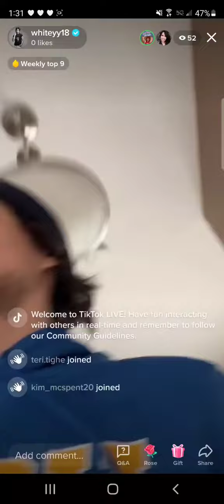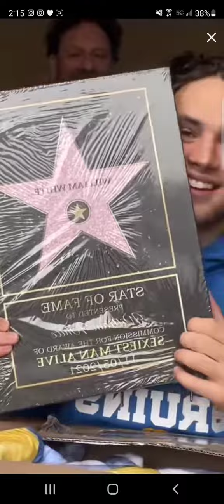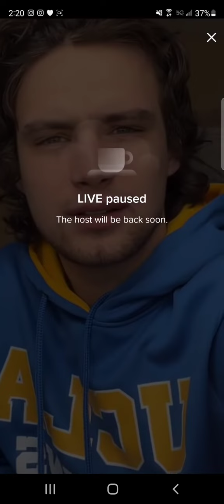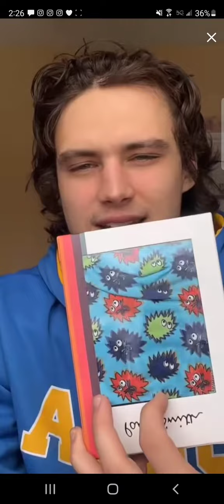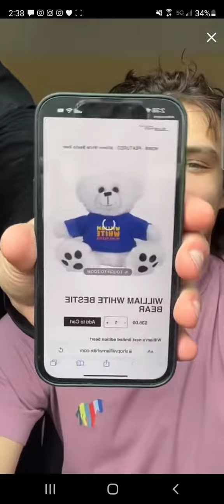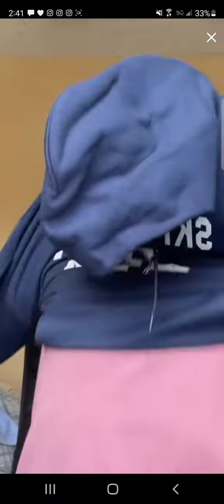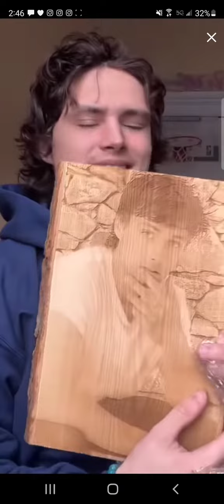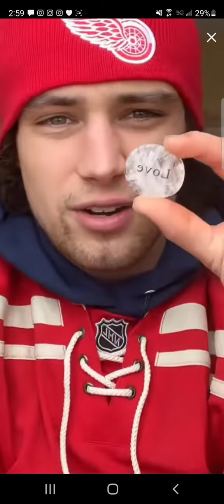Feb 2022 02182022 Whiteyy18 afternoon live